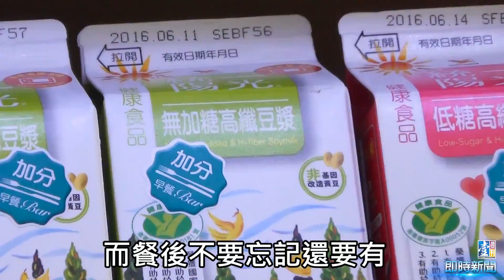【台灣壹週刊】是金ㄟ 自助餐也能愈吃愈瘦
很多人減不了肥都怪外食，說自己天天當「老外」，現在教你一個好方法，就是利用4321黄金餐盤理論，把餐盤分成4等份，其中3等份是植物性食物，2等份是深色蔬菜，1等份是優質性蛋白質，就能天天吃好食，又不用挨餓。

營養師林佳靜說，外食族最好到自助餐自己挑著吃，比去買便當好很多，原因在於可以掌控吃了什麼，以主食的五穀根莖類為例，若有南瓜、地瓜、玉米、山藥、馬鈴薯之類的，都可以取代精製的白米飯，另外，深紅、深黃或深綠蔬菜，雖只需2份，但可以多樣化一些，每樣取少一些就可以，另外，蛋白質會要求動物性及植物性各半，因為植物性蛋白有防癌作用。植物性蛋白像是無糖豆漿、豆腐都是。

至於自助餐最吸引人的肉類，林佳靜建議，選整塊的雞鴨魚都好，不要是碎肉型，如絞肉、小雞塊、炒肉絲等，因為切小塊後，不只會過度烹調，受油部份也多，若完整一塊，去皮會比較容易，所以整片雞塊會比鹽酥雞塊好。而烹調方式也要注意，炸煎燻烤最好不要，煮、滷、蒸比較好。（撰文：蔡怡真）